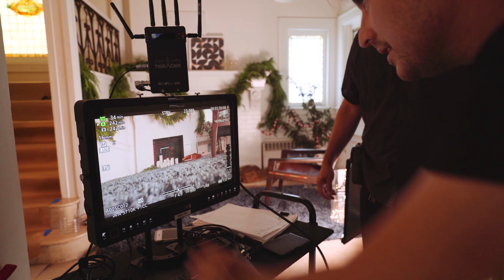west elm On Location: Ditmas Park, Brooklyn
Pomeranian @QuincyFox shares a behind the scenes look at her starring role in west elm's Holiday 2017 campaign shot in the Ditmas Park neighborhood of Brooklyn, New York. Discover how the west elm crew films multiple takes from different angles to bring Quincy's perspective to life!